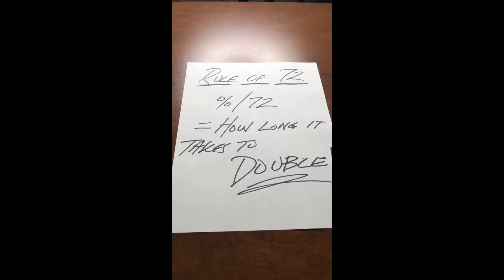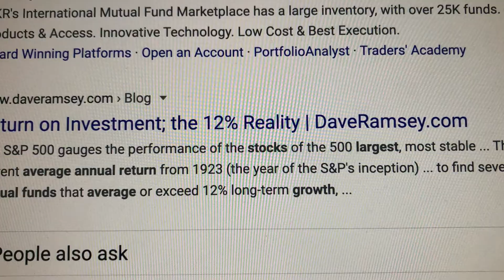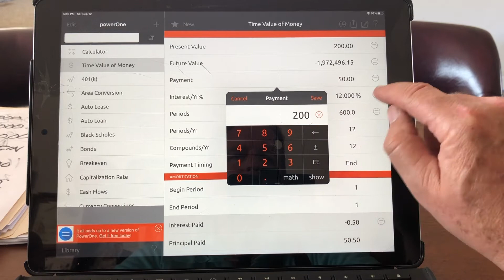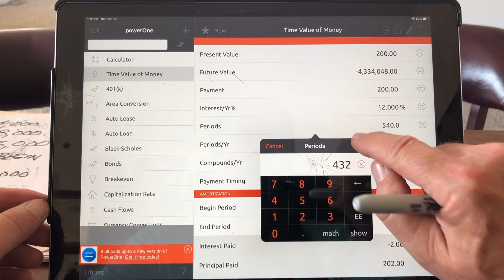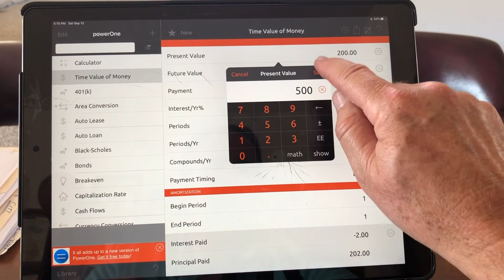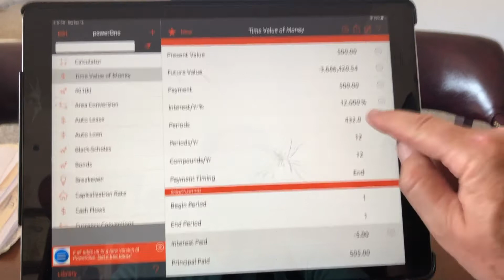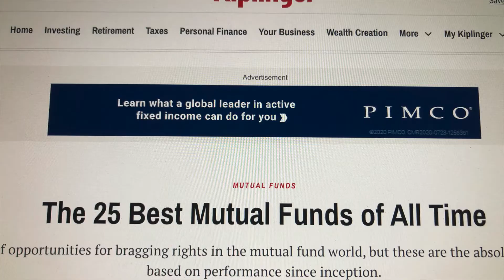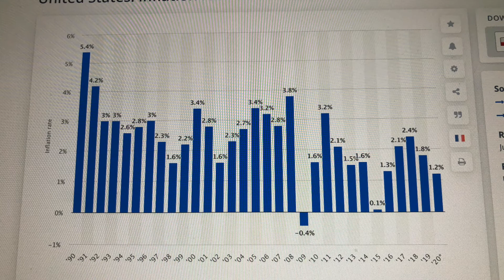DOUBLE YOUR CASH OVER AND OVER AGAIN!!!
Learn how to double your money like Dad should have taught you.  Learn the simple formula that allows your money to double, then double again over and over for a lifetime.  Learn and use this formula and control your financial future.  Can you do it??? Absoflippinlutely!!!